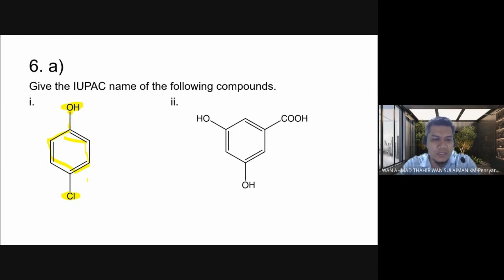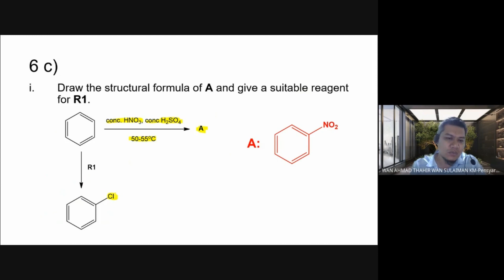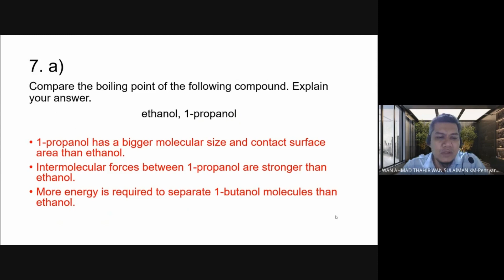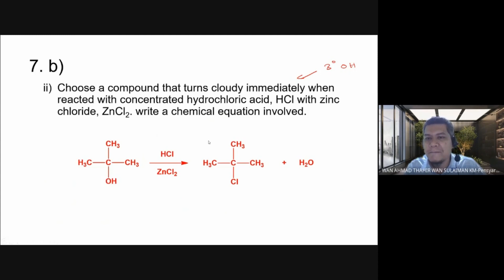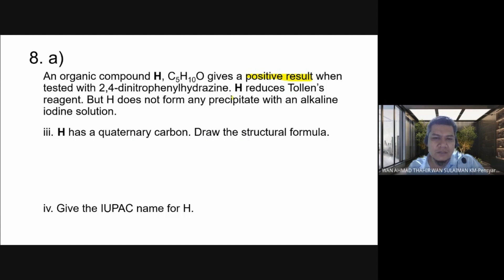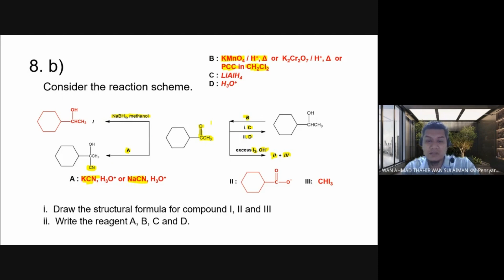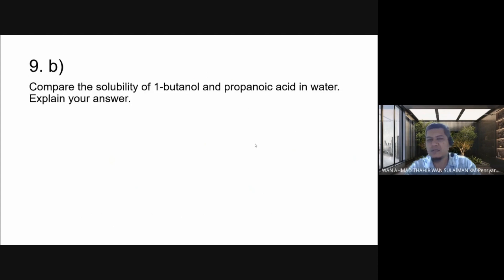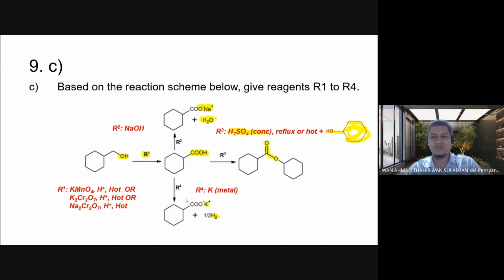Discussion Answer for Revision Set 2 DK024